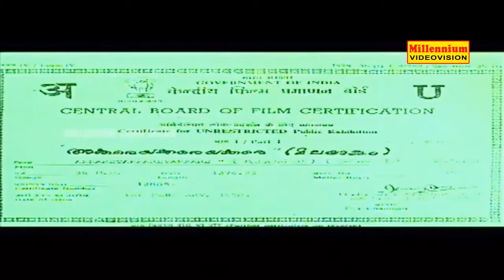Akkare Akkare Akkare Movie HD Trailer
Fan made trailer of an absolutely classic comedy thriller; Akkareyakkareyakkare